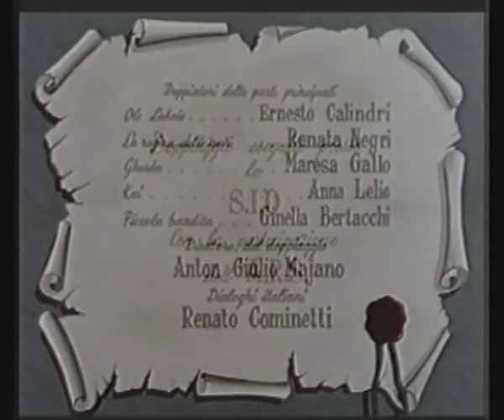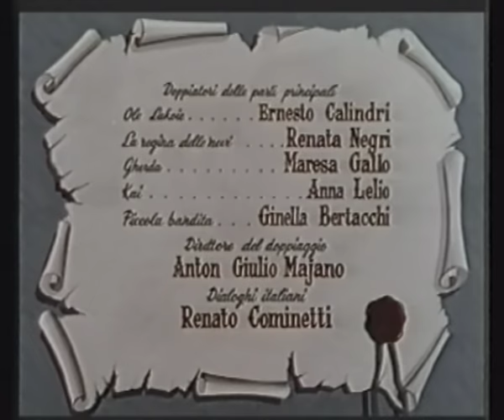La regina delle nevi (1957 - doppiaggio storico italiano)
La regina delle nevi (Снежная королева - 1957) di Lev Atamanov, una produzione russa della Soyuzmultfilm (dall'omonima fiaba di Hans Christian Andersen).
- Leone d'oro nella categoria film d'animazione al Festival di Venezia del 1957.
- Primo premio nella categoria film d'animazione al Festival di Cannes del 1957.

Primo doppiaggio eseguito presso la S.I.D. con la partecipazione dell'A.R.S.
(inedito in home video)
Direttore del doppiaggio: Anton Giulio Majano
Dialoghi Italiani: Renato Cominetti
Voci:
Ernesto Calindri (Ole Lukoie)
Renata Negri (Regina delle nevi)
Maresa Gallo (Gherda)
Anna Lelio (Kai)
Ginella Bertacchi (piccola bandita)